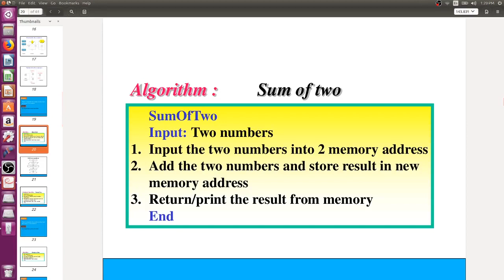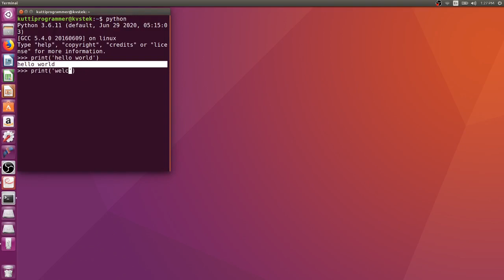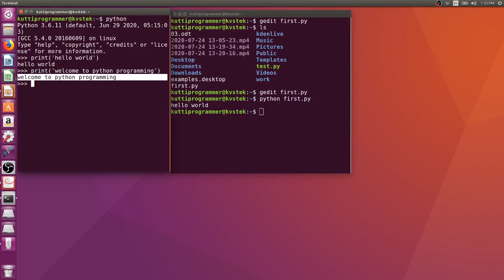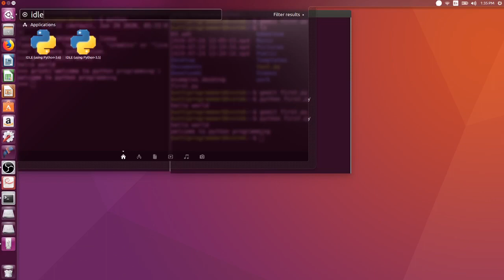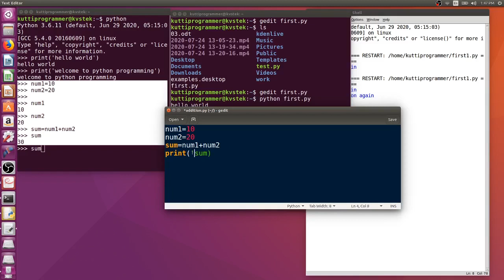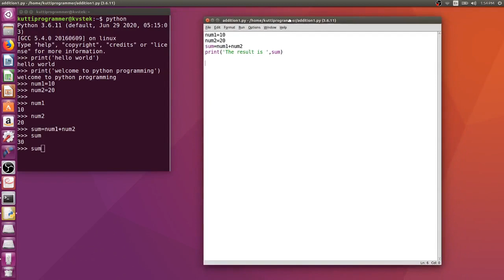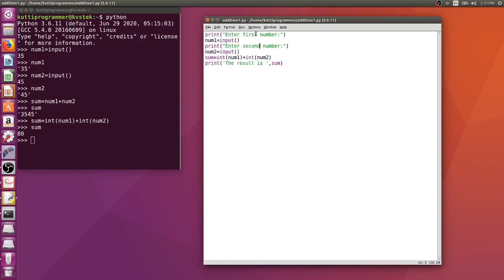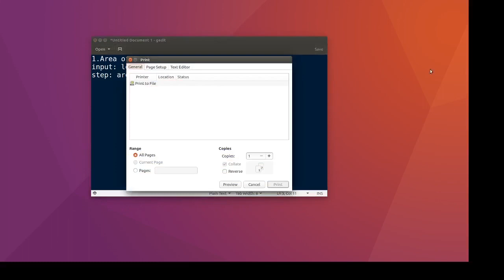04 beginning of Python3 coding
Here "kuttiprogrammers" deals how to convert algorithms into python3 program and different way of python3 programming with easy examples